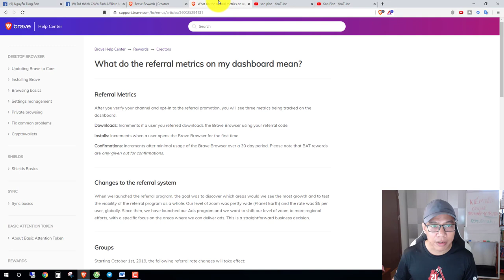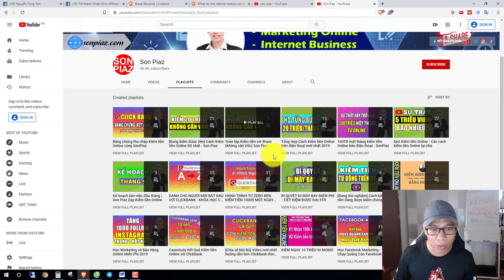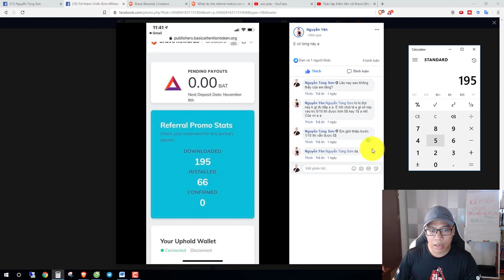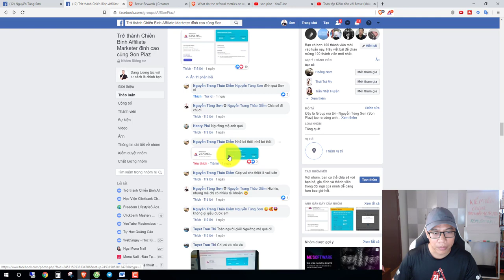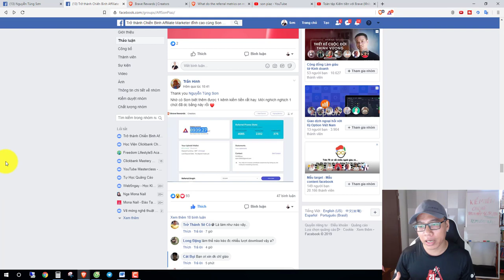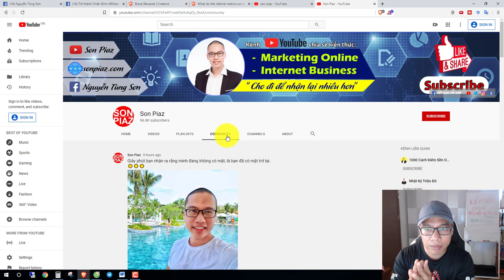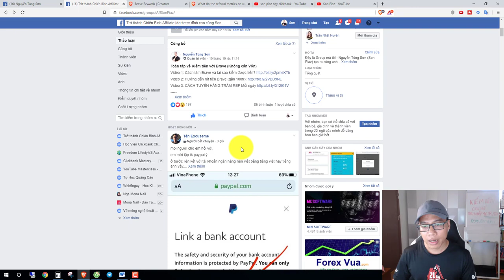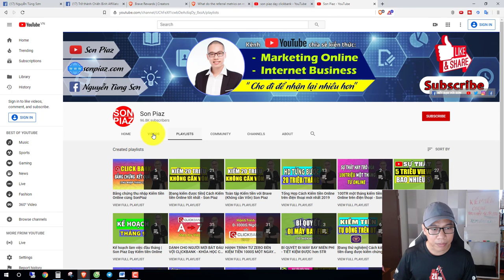Kiếm tiền Brave - Cách kiếm tiền Online trên điện thoại hiệu quả nhất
Cập nhật mới nhất về Kiếm tiền Online với Brave, Son Piaz rút về gần 100 triệu có uy tín không?